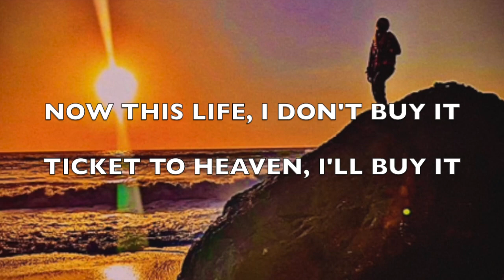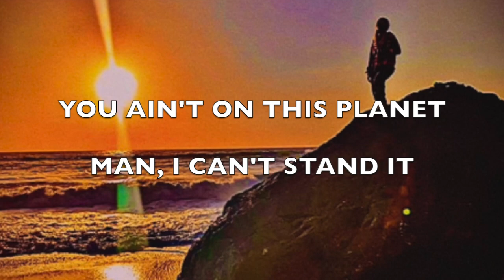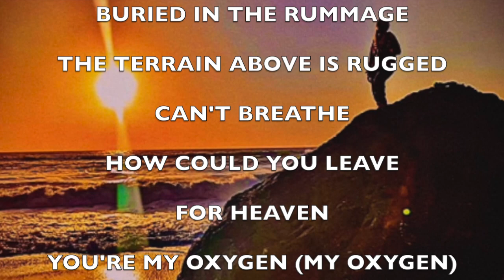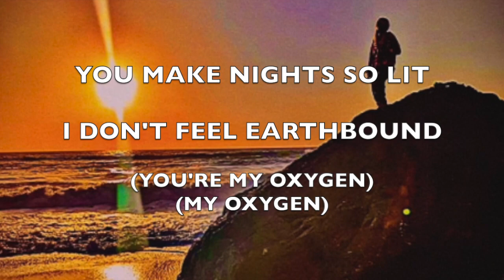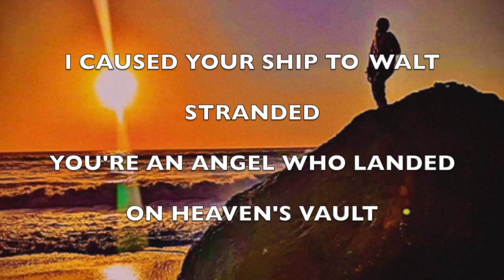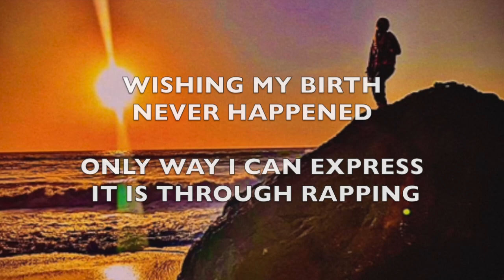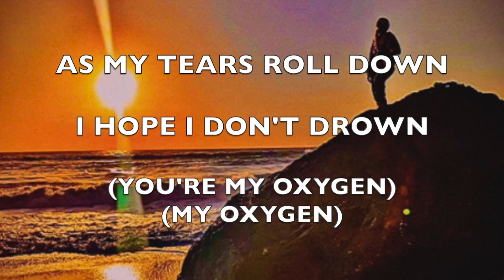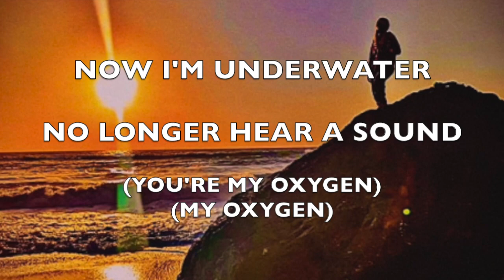Camada Flow - "My Orbit" - (2024 Sad Rap Duet - Official Full Version)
Lyrics:

Lately feeling like on this life, I quit
Then I look up at your face, it’s starlit (starlit)
We were somewhat far from close-knit
But still
My heart is split, in need of a sewing kit
Your passing made reality seem counterfeit (counterfeit)
Now this life, I don’t buy it;
Ticket to heaven, I’ll buy it

You ain’t on this planet
Man, I can’t stand it
Didn’t plan for it
Can’t handle it
Miss you so much, d***it

Got too many demons to outwit (outwit)
I miss the energy you emit (emit)
My mind’s running on orbit
Chasing circles while I just sit
I admit
I wish I had another chance to remit
Got nothing left to omit
My soul plummets into hell’s pit

Buried in the rummage
The terrain above is rugged
Can’t breathe
How could you leave
For heaven
You’re my oxygen (my oxygen)

Now you're in orbit
Floating around (you're my oxygen, my oxygen)
Like a bright star
Twinkling without a sound (you're my oxygen, my oxygen)
You make nights so lit
I don't feel earthbound (you're my oxygen, my oxygen)
To lift my feet off the ground (you're my oxygen, my oxygen)

You left for heaven
Before I reached age 27
Now I won’t halt
To say it was all my fault
I know the stress I caused was an assault
An assault to your heart by default
Each time I ran away, it set off your illness like a catapault
Got into dangerous situations
Meanwhile, I left you with no explanation
I caused your ship to walt
Stranded, you’re an angel who landed on heaven’s vault
No surprise, my heart darkens and hardens, comprised of basalt
Wishing my birth never happened
Only way I can express it is through rapping

I confess
I’m sorry for all the stress
Because of you, I felt blessed
Now I’m deeply depressed
Can’t put the rain in my eyes to rest
Screaming your name so loud I go deaf (so loud I go deaf)

As my tears roll down
I hope I don’t drown (you’re my oxygen, my oxygen)
The tide is coming up
And the waves start to pound (you’re my oxygen, my oxygen)
Now I’m underwater
No longer hear a sound (you’re my oxygen, my oxygen)
To lift me up off the ground (you’re my oxygen, my oxygen)

"My Orbit" is free to stream on Youtube and free to use for Subscribers only.